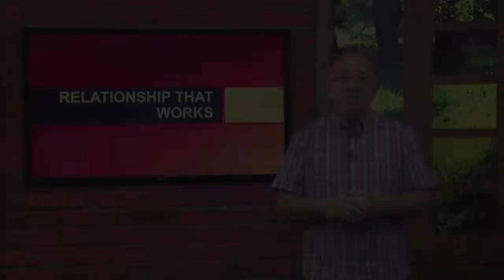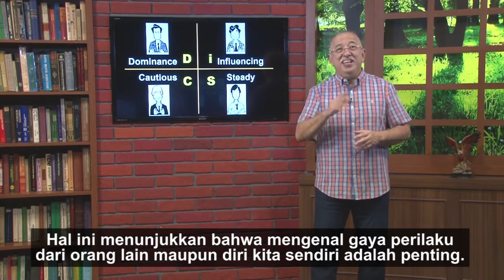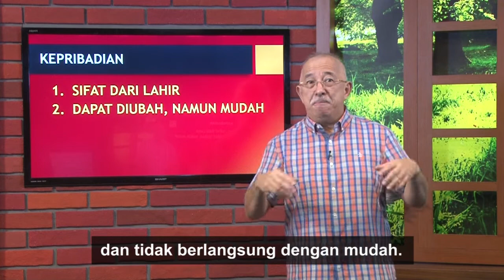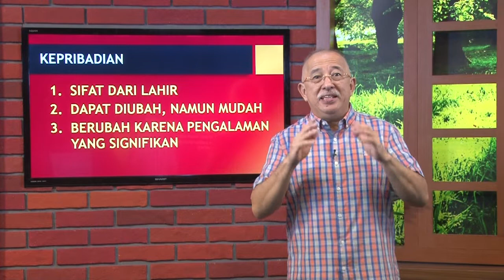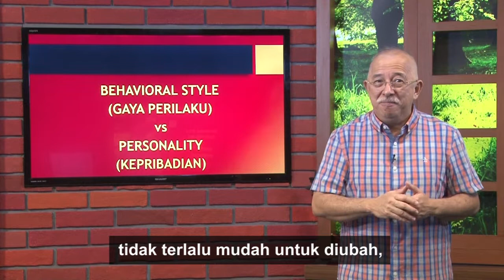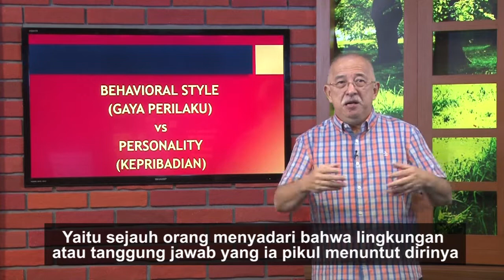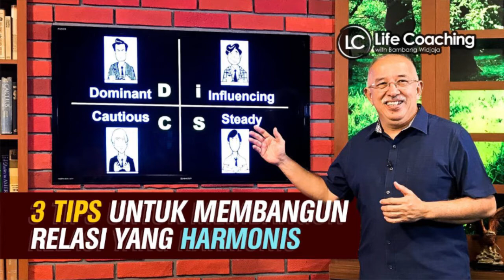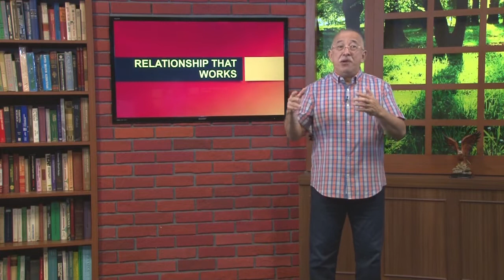LC - TIPS DALAM BERKOMUNIKASI UNTUK MEYAKINKAN ORANG LAIN